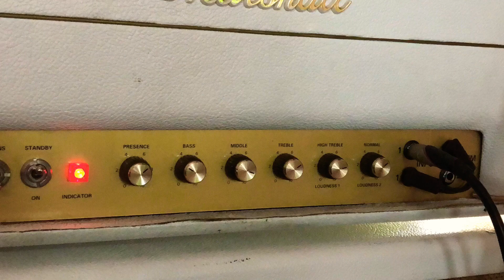Gibson EDS-1275 ( SG double neck ) and Marshall JTM 45 plexi by Alejandro Hidalgo (Abrildel85)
Wel come to my place !

Follow my band : FULL COLOR PANDA

Amp settings

Supro Comet :

Volume : 10
Tone : 7
Reverb :4

Marshall Jtm45 (2245)

Presence    4,5
Bass    4
Middle   5
Treble   5
Loudness1   8
Loudness2    6
Cabinet
2x12 Celestion Greenback

Fender Blues Jr
Volume: 10
Fat : off
Treble : 5
Bass: 2,5
Middle :5
Master :5
Reverb : 10
Speaker : Celestion Greenback

Listen my band : 🐼
@fullcolorpanda ( instagram )